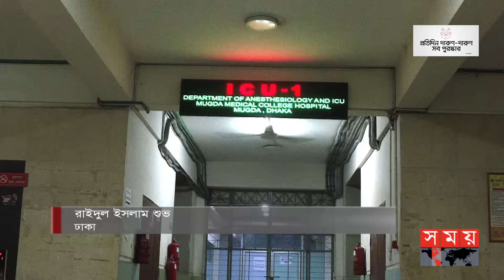ডেঙ্গুতে মুমূর্ষু মা আইসিইউতে, ছেলের কষ্টের অপেক্ষা | Dengue Situation | Dhaka News | Somoy TV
Somoy TV: t.ly/Se1z
Somoy TV Bulletin: t.ly/iqIq
Somoy Entertainment: t.ly/3dWC
Somoy Sports: t.ly/iASp
SOMOY TV ISLAMIC: t.ly/zU6a

Somoynews.tv: t.ly/Y7ab
খেলার সময়: t.ly/xJ5H
সময়ের গল্প: t.ly/EW3M
এ সময়ের বাণিজ্য : t.ly/m3ir

Groups:
Somoy TV (Official)✅: t.ly/ajiO
Somoy Entertainment✅: t.ly/8CLh
Somoy Business✅: t.ly/4xaJ